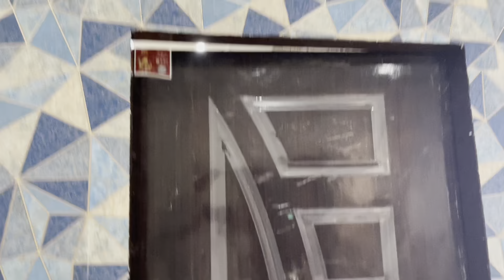3 Marla Low Bought Beautiful House For in Lahore | House design | Best Option | Rajistry Intaqal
3 Marla Low Bought Beautiful House For in Lahore | House design | Best Option | Rajistry Intaqal

house details.

price demand only 110 lakh rupees

✅3 bed room's
✅4 wash room's
✅2 kitchen
✅2 tv lounge
✅gerag
✅ventilation
✅mumty
✅tiles flooring
✅ceiling design
✅registry intqal
etc...

address 🚗.
Vaital Orchard Housing Society Lahore

Sale house
Cheap house
Sasta makan
Sasta tareen Ghar
Sasty plots
Plots for sale in Lahore Pakistan
Cheap price plots for sale
Sasta tareen Ghar in Lahore Pakistan
house for sale in Pakistan
lahore house for sale with price
5 marla house for sale in bahria town lahore
farm house for sale in lahore
bahria town lahore house for sale
2 marla house design in punjab
5 marla house for sale in lahore
10 marla house for sale in bahria town lahore
3 marla house for sale in lahore with price
10 marla house for sale in lahore
model town lahore house for sale
dha lahore 5 marla house for sale
2 marla house for sale in Lahore
3 marla house for sale in Lahore
4 marla house for sale in Lahore
Low budget house
For sale
Panjab park society
Madina garden
Sasty plots
Cheap homes
house construction
5 marla house interior design
5 marla house front elevation
5 marla house design
5 marla house map
5 marla house in Lahore
3 marla house interior design
3 marla house in Lahore
3 marla house design
3 marla house maps
3 marla naqsha
4 marla double story house
4 marla house interior design
4 marla house front elevation
4 marla house design
4 marla house for sale in Lahore Pakistan
Low budget house in Lahore
5 marla house for sale in bahria town lahore
2 marla house design in punjab
5 marla house for sale in lahore
10 marla house for sale in bahria town lahore
3 marla house for sale in lahore with price
10 marla house for sale in lahore
5 Marla Ultra Luxury Designer House for Sale in Lake City Lahore
Modern Design House Tour
ultra luxury house tour
beautiful house tour
property planet
house
interior design architect construction realestate
property sale dha lahore pakistan luxury villa modern galleria design pakistan firm Bahria town 2 kanal gd designs 10marla 2kanal sargodha royalpalace houseforsale 1kanal zameen houseforsaleinlahore phase6house
dhalahorehouses housetour
pakistanfirsthousetour hometour
sbdesignshousevideos
pakistanmostexpensivehouse
mostexpensivehouse
gulberggreen
house for sale in lake city lahore
house for sale in lahore
luxury homes
home decor
home design
house design
house for sale
luxury house in india
best real estate youtuber in india
Most luxurious house
Most beautiful house design
Luxury homes
Luxury homes design
Modern design house
Best house in india